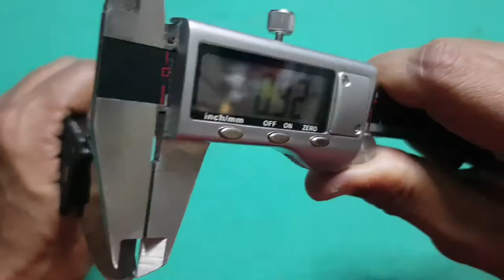Cold Steel : American Lawman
American Lawman is a rugged knife designed to serve the Law Enforcement to perform in the most extreme environments while still remaining comfortable to use and easy to carry.

Their drop point blades are big and sharp enough for almost any task while remaining "Civilian Friendly" in appearance.

Made from high performance American S35VN steel and hollow ground to a thin, hand-polished edge, each blade is also DLC (Diamond Like) coated for added endurance and corrosion resistance.

The Lawman's handles are also designed to be as versatile and user friendly as possible. Made from G-10, they are contoured for grip security in even the worst conditions.

A lock failure on your folder is incredibly dangerous - but if the lock fails on a police officer's knife in the line of duty, it could be disastrous!

American Lawman is equipped with Tri-Ad locking mechanism designed to withstand terrific impact forces and shock and has passed some of the most gruesome torture testing in the industry.

Specifications:
Weight: 127.5gr (4.5oz)
Blade Thickness: 3.5mm (0.137")
Blade Length: 8.89cm (3-1/2")
Blade Steel:American S35VN w/ DLC Coating
Handle Length: 11.74cm (4-5/8")
Handle Material: G-10
Overall Length: 20.63cm (8-1/8")
Additional Features:Ambidextrous Pocket/Belt Clip